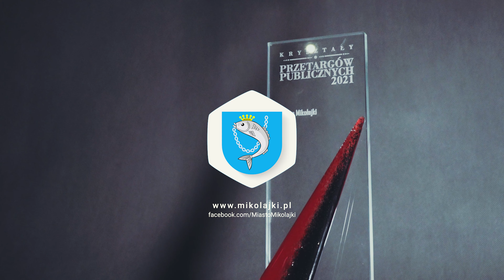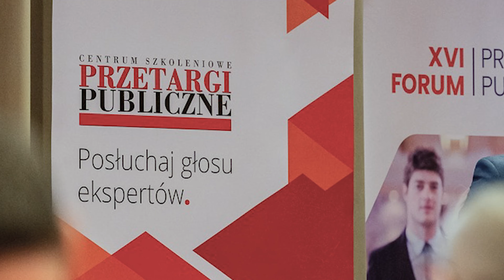Kryształowy przetarg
Inwestowanie jest niezwykle istotne w rozwoju gmin i miast. Jednak równie ważne jest to, by na ten cel środki były wydatkowane przejrzyście.

Eksperci od Przetargi Publiczne przyjrzeli się samorządom i uznali, że Gmina Mikołajki przeprowadza inwestycje w sposób wzorowy. Otrzymaliśmy więc nagrodę "Kryształu Przetargów Publicznych".